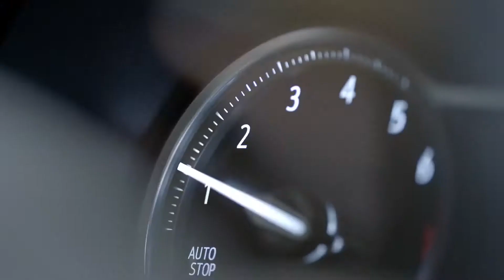2020 BUICK ENCORE GX (1.3 Turbocharged Engine + CVT ): Commercial Ad TVC Iklan TV CF - China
2020 Buick Encore GX with:
- L3Z Engine 1341 cc Turbo direct injection engine, with a maximum output of 121 kW (164 Ps)/5600 rpm and 240 Nm/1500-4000 rpm and CVT gearbox and 9AT gearbox (Chinese market)

- LIH Engine, 1.2L Standard Turbo (GM-estimated 137 hp [102 kW] @ 5,000 rpm, 162 lb-ft of torque [219 Nm] @ 2,500 rpm)

L3T Engine, 1.3L Premium Turbo (GM-estimated 155 hp [115 kW] @ 5,600 rpm / 174 lb-ft torque [236 Nm] @ 1,500 rpm FWD/AWD models)

 The length, width, height of the Encore GX are 4463*1813*1653 (mm), the wheelbase is 2640mm,